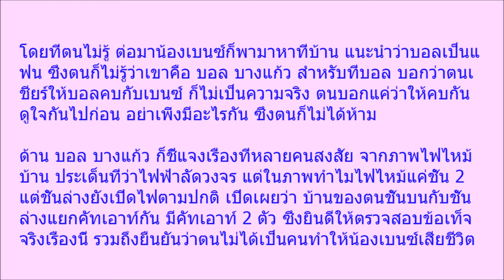งานนี้ชัดเจน บอล บางแก้ว ล่าสุดบอกสื่อครั้งแรก ทำไมไฟไหม้บ้านแค่ชั้น 2